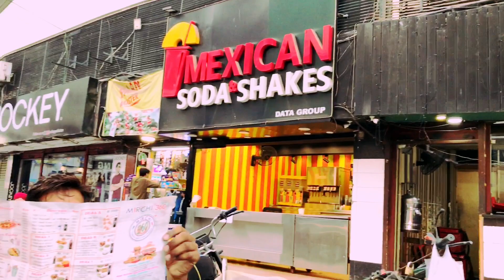Lamba Kutta Main To Dar Gaya 🐕🦴 | Aj Ka Vlog | Karachi Chacha vlogger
Hi friends
My new vlog aj main nay boht big dog dekha jis main dar gaya

kutta
kutta dog
kutta video
kutta
kutta kutta
kutta wala cartoon
kutta song
kuttappa movie
kutta ki ladai
kuttappa hindi dubbed full movie
kutta ka
kutta kutta kutta

dogs
dogs
dog video
dogs in pakistan for sale
dog barking
dog sound
dogs funny videos
dogs playing
dog fight
dogs barking and howling
dogs movie
dogs cartoon